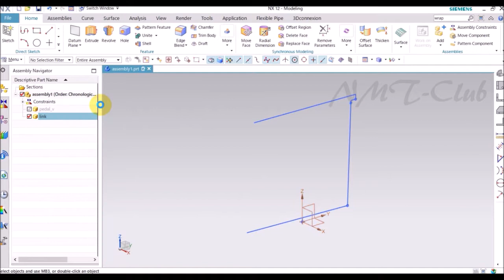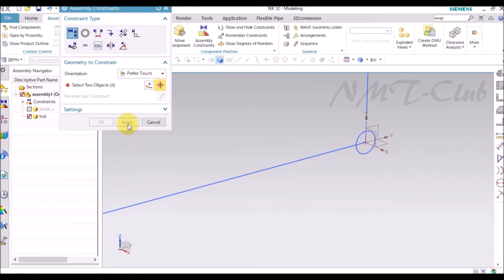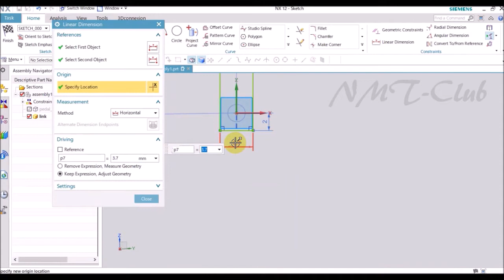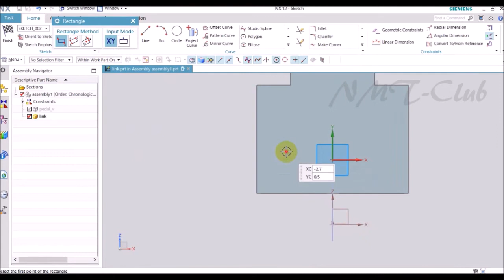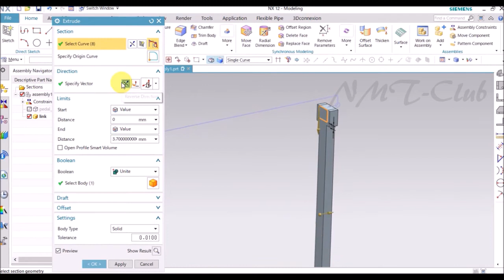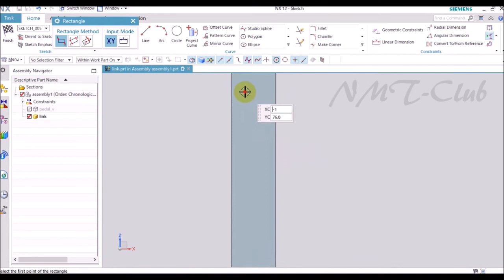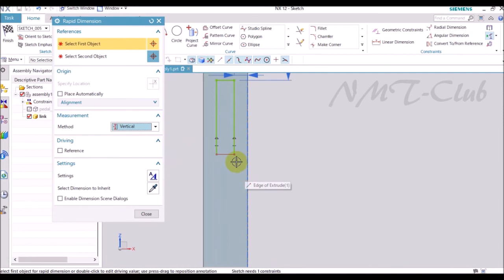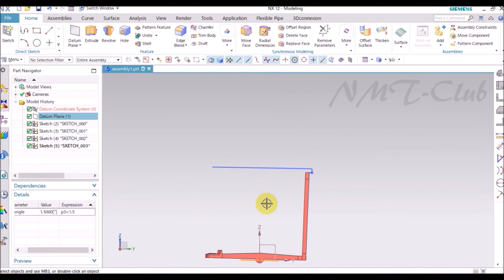Top-Down Modeling Tutorial Link SIEMENS NX12 Trash bin (2)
Siemens NX Top Down Modeling tutorial

enter D : Dimension
enter C : Constraint
enter T : Trim
enter E : Extend
enter F : Fillet

Right click : Finish Sketch
Ctrl + J : change the parts color